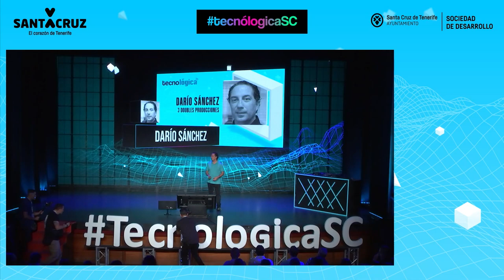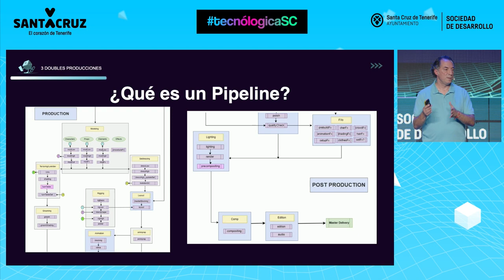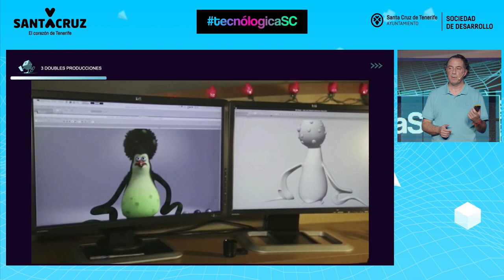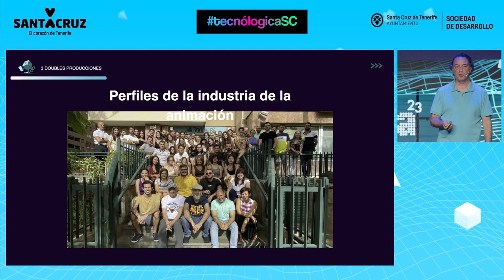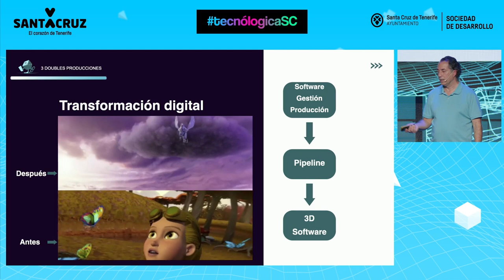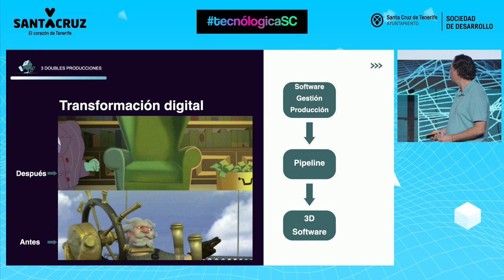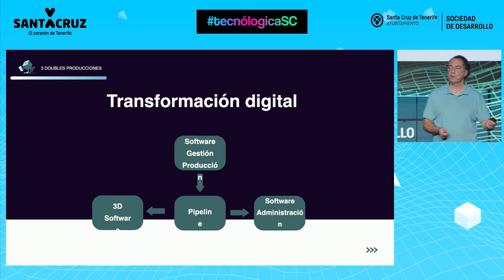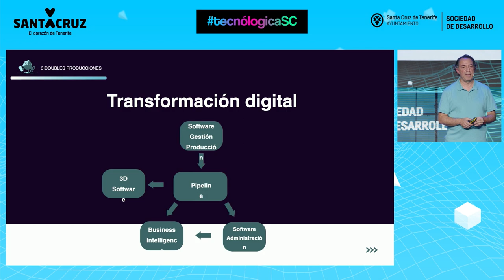Tecnológica 23: Dario Sánchez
‏Intervención de Dario Sánchez de 3 Doubles Producciones durante Tecnológica23, XII Encuentro de Innovación y Sociedad del Conocimiento, que tuvo lugar el 23 de marzo en Santa Cruz de Tenerife TecnológicaSC.